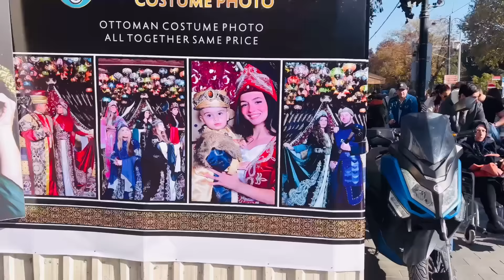Bangladeshi mum London😍vlog-1086/ shapphire hotel istanbul morning breakfast/ নিজেকে হুররাম সাজালাম